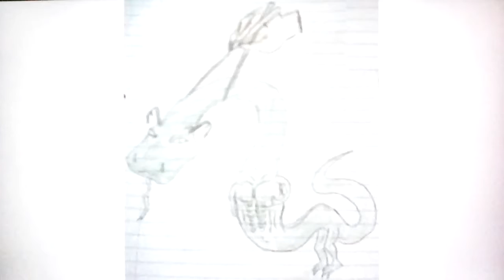Paper DBZ episode 58 | Fat Sh*theads